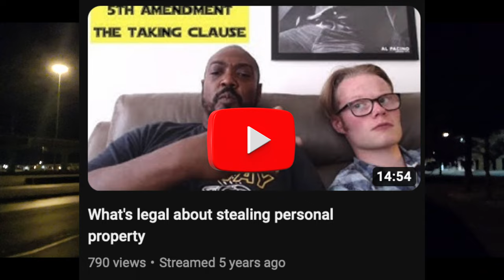Asset forfeiture is illegal in the states